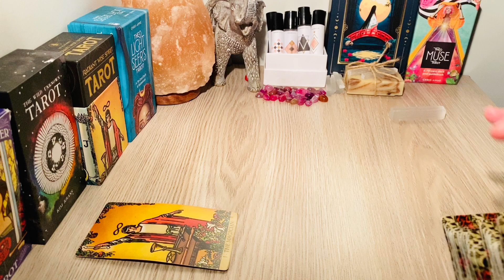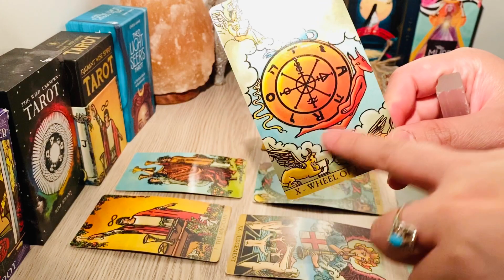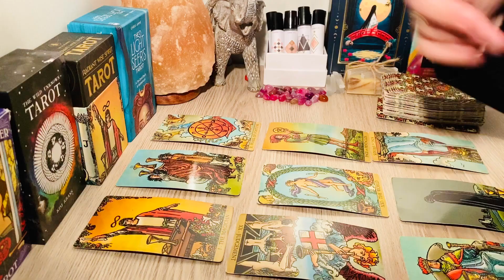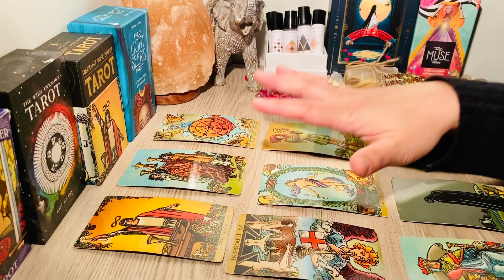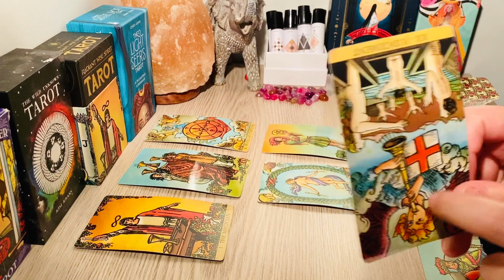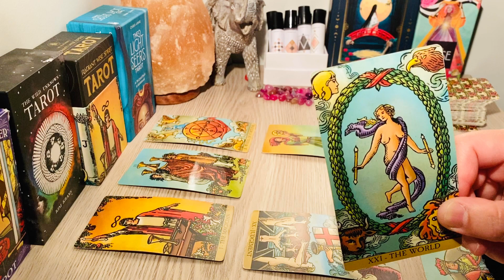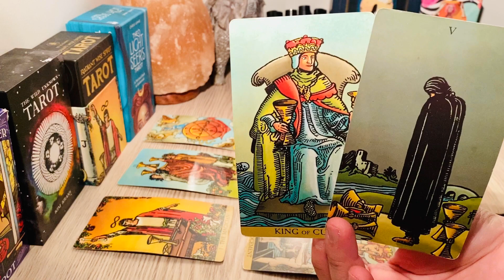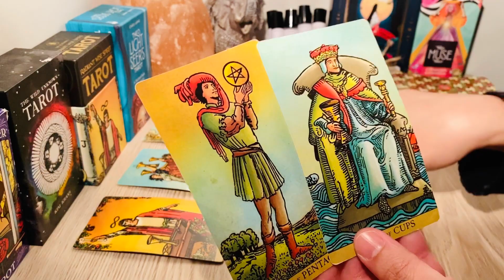AQUARIUS! (Oct 19/24 2020) - Will You Still Accept Me??